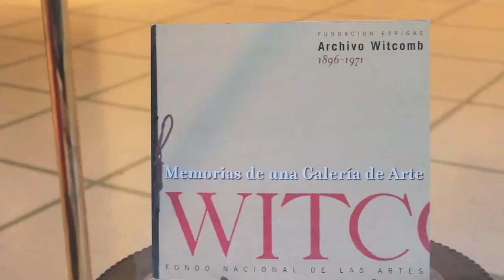Mi primera exposición en Galería Witcomb / Marcelo Pombo / 2012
Muestra exhibida en el Espacio de Arte Castagnino - Roldán
Buenos Aires, junio / julio 2012
Video: Fernando Kobryniec

Exhibition at the Espacio de Arte Castagnino - Roldán
Buenos Aires, June / July 2012
Video: Fernando Kobryniec